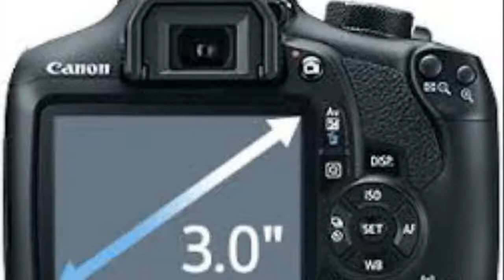Canon Rebel T6i And Rebel T6s Camera Review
Canon EOS REBEL T6I AND REBEL T6S  CAMERA

Moving up in Canon’s EOS lineup, there is a pair of DSLRs, the Rebel T6i and Rebel T6s, which differentiate themselves from the T5, T6, and SL1 in many ways, yet share a similar compact form factor. Both cameras feature a 24.2MP APS-C CMOS sensor, DIGIC 6 image processor, and a 3.0" 1.04m-dot vari-angle touch screen LCD. The two DSLRs also share the ability to record Full HD 1080p/30 video, a continuous shooting rate of 5 fps, expandable sensitivity to ISO 25600, and built-in Wi-Fi with NFC. A 19-point all cross-type AF system offers speed and accuracy during still shooting, while the Hybrid CMOS AF system benefits video and live view shooting applications by combining phase- and contrast-detection focusing methods.